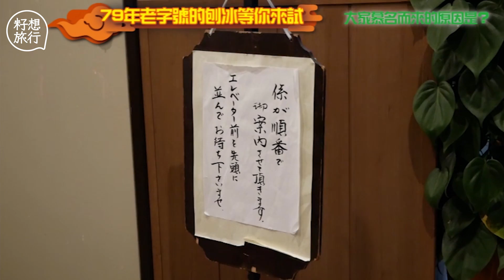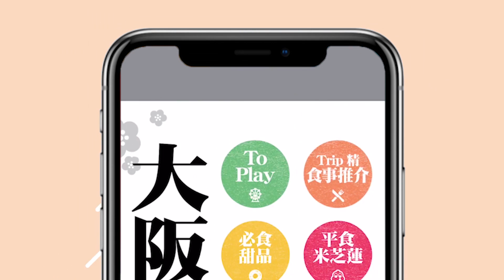東京79年老店食刨冰 天然湖水做超綿冰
炎炎夏日就是要吃冰，日本很多店家，不管是不是刨冰專賣店都會在這種時候推出各式刨冰。那麼多家刨冰到底哪家最好吃，今天就先介紹這家擁有79年歷史的和菓子店。